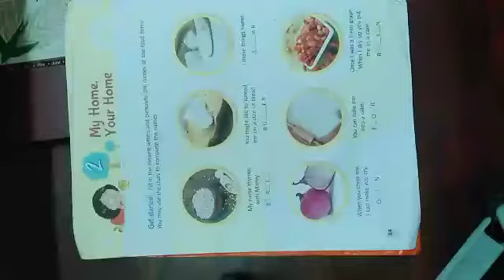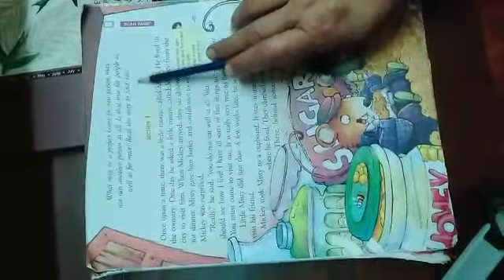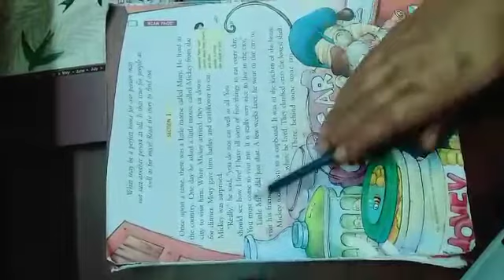GEMS ENGLISH CLASS- 03 CHAPTER -02,PART- 01